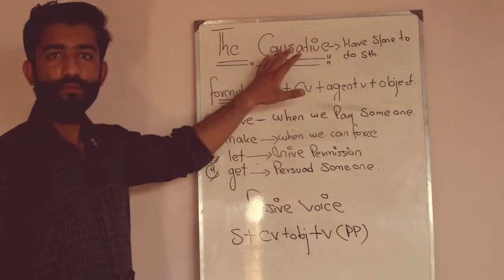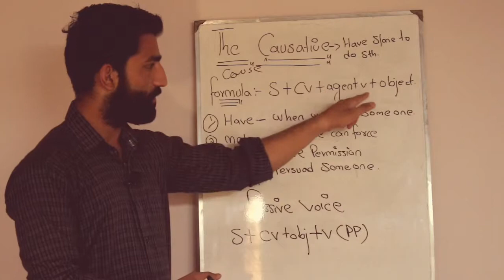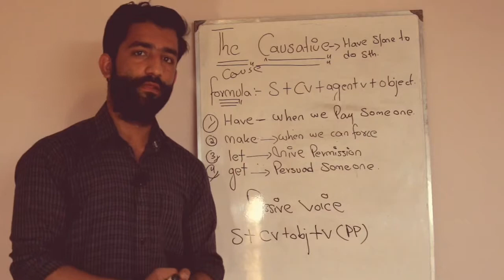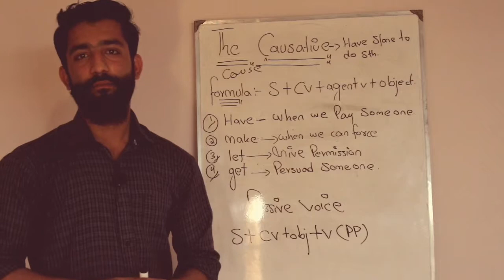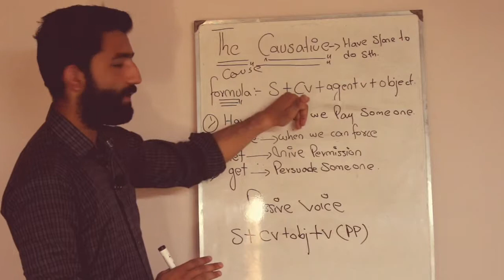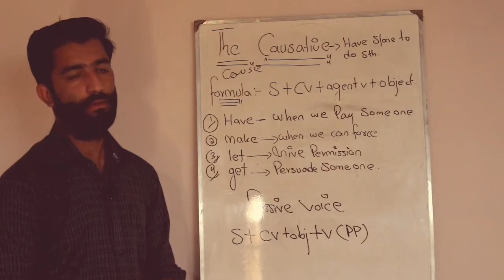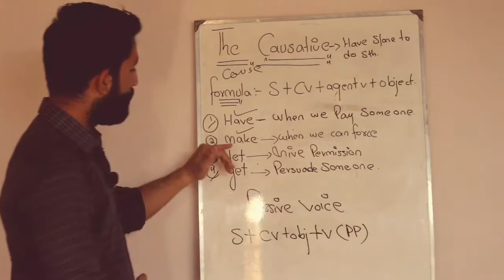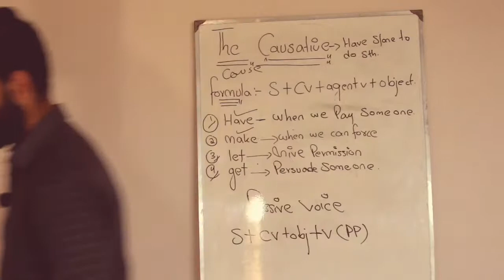Causative Verbs | Get, Make, have, Let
In this lecture we are going to discuss causative verbs in detail in urdu

I have completely described about causative verbs
Learn use of "Have, Make, let, get, help" as a causative verb by watching this video